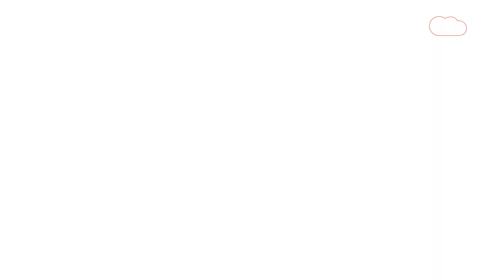Viral News: योगी के नाम पर फर्ज़ी विधायक मचा रहे थे लूट, फिर..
योगी के नाम पर फर्ज़ी विधायक मचा रहे थे लूट, फिर हुआ कुछ ऐसा कि खुद की हवा ही निकल  गई.